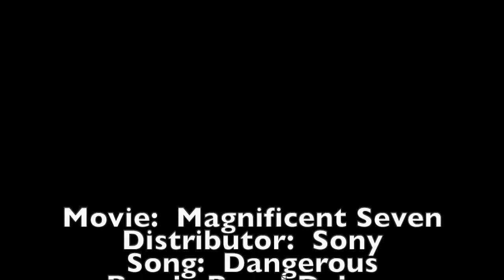magnificent seven tribute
This is a tribute video to the movie, The Magnificent Seven.  It was distributed by Sony, and the song is called, "Dangerous" by Royal Deluxe.